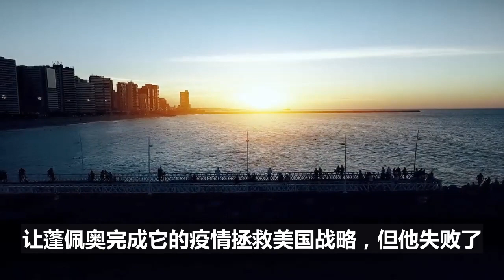中国重拳出击，重创美国，加拿大为美出头，结果被中国狠狠教育